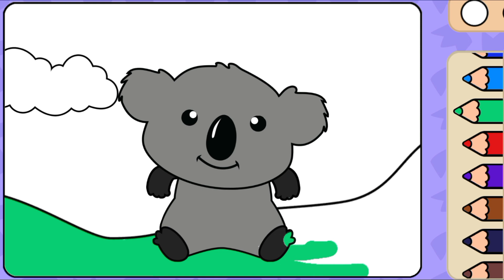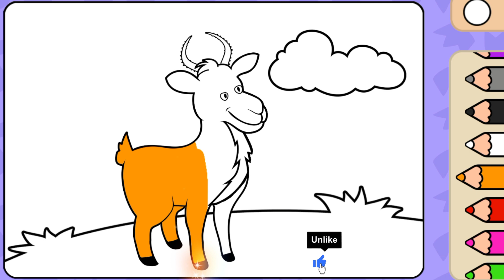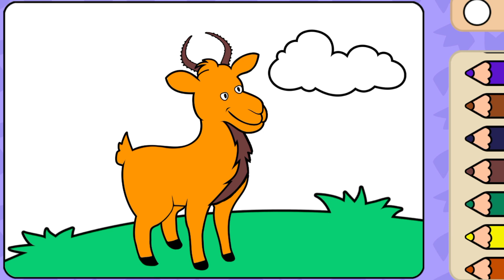Coloring Spongebob Squarepants for Kids and Toddlers | Learn Drawing, Painting, Coloring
Help your toddler, preschooler or kindergartener learn all the colors of the rainbow with these adorable learning coloring videos for kids! Learn all the color names and how to draw and color easily for kids. Have fun :)
✍️ Learn Colors With Magic Coloring